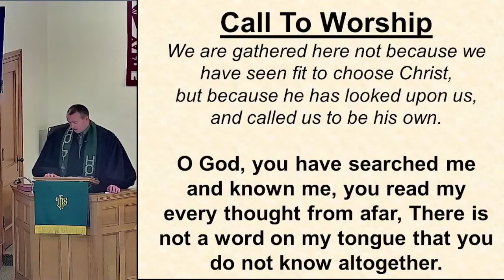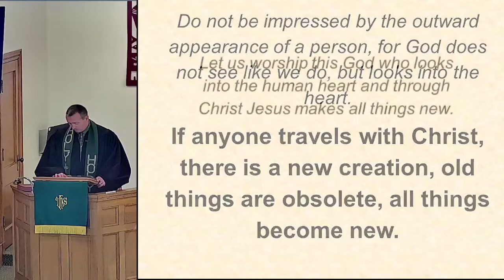MUMC Worship, January 16, 2022